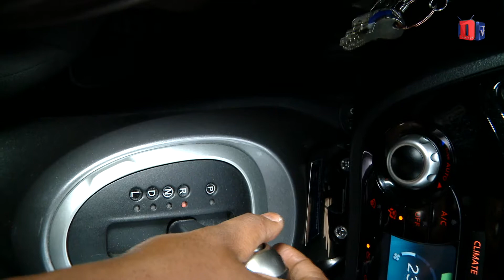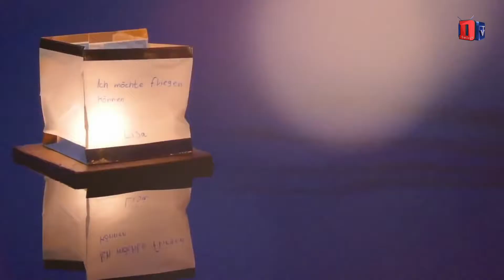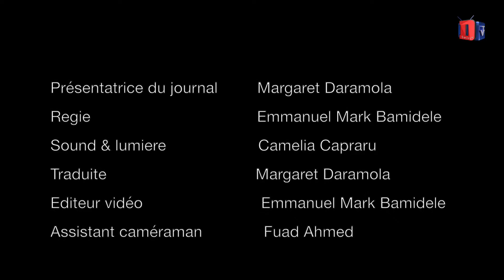Journal Février 2019 Diaspora TV Suisse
- Les détenteurs d’un permis de conduire automatique ont, dès le mois de février, la possibilité de conduire des voitures manuels
- L’office fédéral de la santé publique a enregistré une baisse historique du taux d’infections du VIH en Suisse.
- Des arnaqueurs visent des réfugiés et des étrangers en Suisse.
- Morat illumine la ville dans un événement nommé Morat festival des lumières.